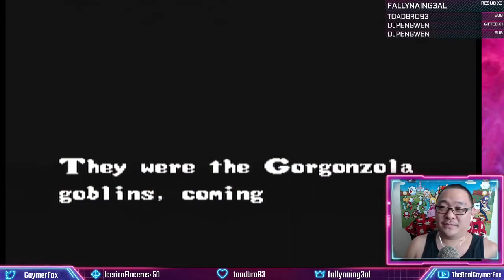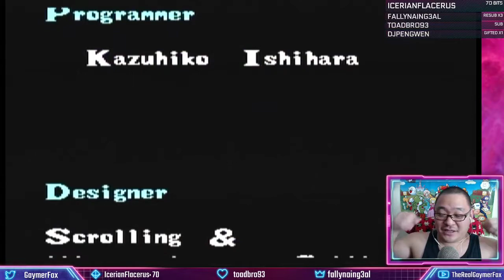Fox Streams - Pocky and Rocky (Full Playthrough)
Stream archive. This was an off-schedule stream that I decided to do on a whim to celebrate the surprise announcement that a Pocky & Rocky sequel is coming. It took me many tries to get through this game in its entirety (on Normal!), but I did it!